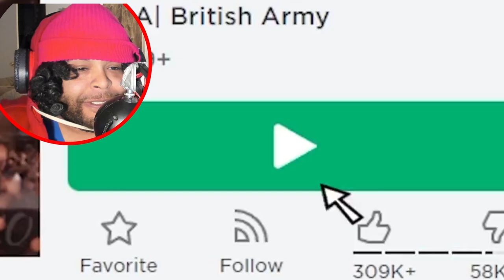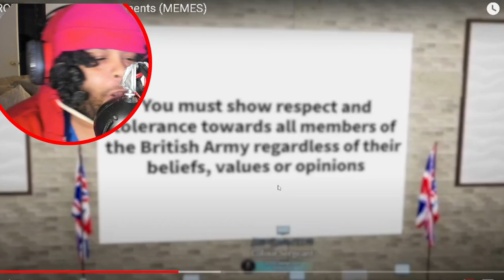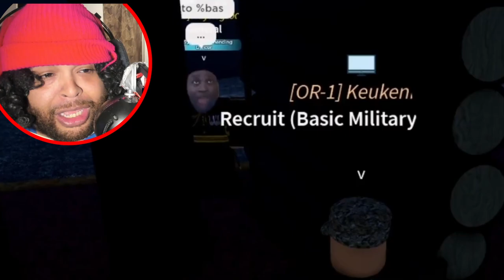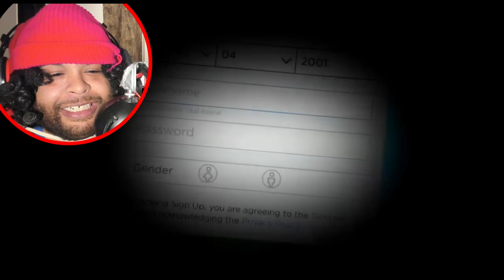ROBLOX Army Funny Moments (MEMES) @Buur Reaction!